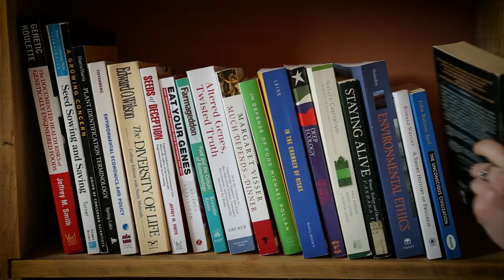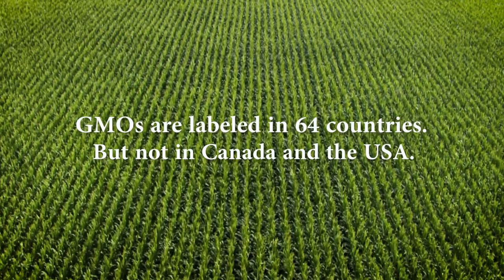MODIFIED - OFFICIAL TRAILER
Digital release: fall 2019!
Official selection at over 70 international film festivals  |  Winner of 15 awards including the 2019 James Beard Foundation Award for best documentary.
Modified is an award-winning documentary-memoir that follows a ten-year mother-daughter investigative journey seeking to find out why genetically modified organisms (GMOs) are not labeled on food products in Canada and the US, despite being labeled in 64 countries around the world. Rooted in a shared love of gardening and cooking, the film tells of the rich food legacy passed down by the filmmaker’s mother, an avid gardener and food activist who battled cancer during the film’s production. Interweaving the personal and the political, Modified exposes the cozy relationship between the agribusiness industry and our governments, making a strong case for a more sustainable and transparent food system.